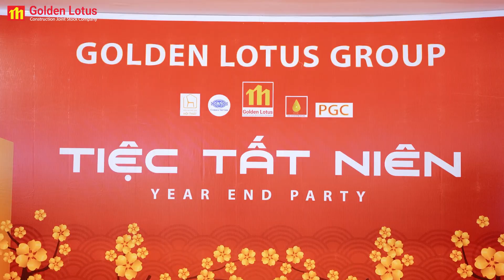Tiệc tất niên 2022 Golden Lotus Group: Đoàn kết – phát triển – Nâng tầm tri thức